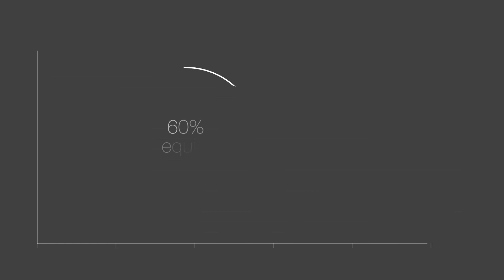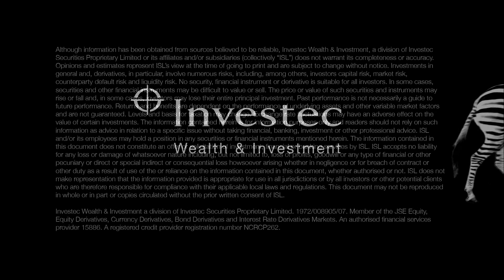Investing in turbulent times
“What would’ve happened if you invested at the peak of the last five market crashes?” asks InvestecWealth study.

An Investec Wealth & Investment study explored whether it’s better to invest or sit on cash in turbulent times.
Investec tested how a portfolio of 60% equities and 40% bonds would’ve performed over a ten-year period following the last five major market crashes, including:
• 1987 Black Monday
• 1997 Asian crisis
• 1998 Russian crisis
• 2001 dot-com crash
• 2007 Global Financial Crisis

The study coincided with the launch of Investec’s Global Investment View for Q1 2018.